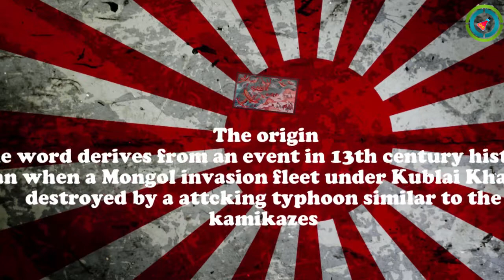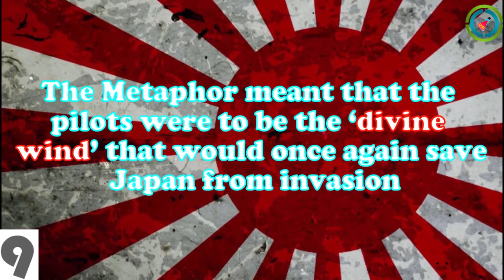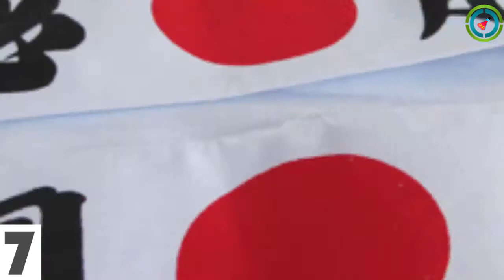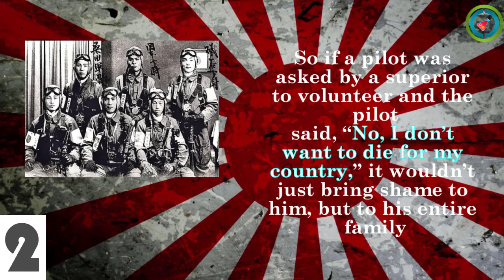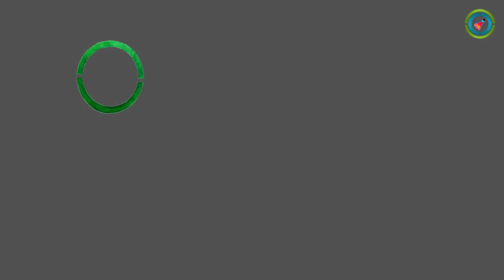Top 9 Facts on the KAMIKAZE Pilots(word war II series)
so sit back guys,as we roll down the list of top  9 interesting facts on the KAMIKAZE PILOTS

9-ITS PURPOSE

8-THE KAMIKAZE STRATEGY

7-THE RITUALS

6-THE CAUSED CASULTIES

5-RATE OF SUCCESS

4-THE SWARM OF BEES

3-THE TRAINING

2-THE KAMIKAZI PROPAGANDA

1-BATTLE OF OKINAWA

Histort TV18

National geographic

list 25

Voice Over & Editor:chiranjib